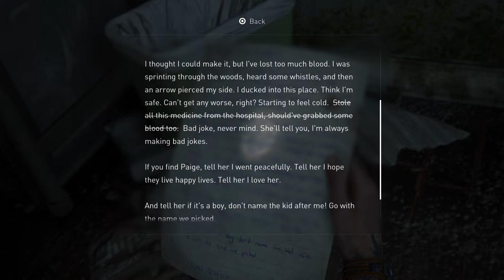Ghost Of Tsushima Gio session